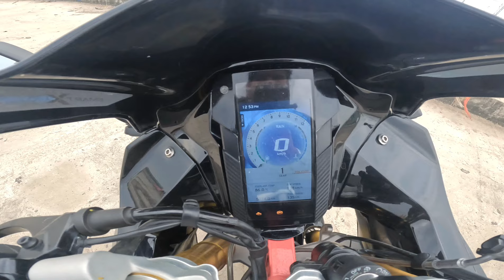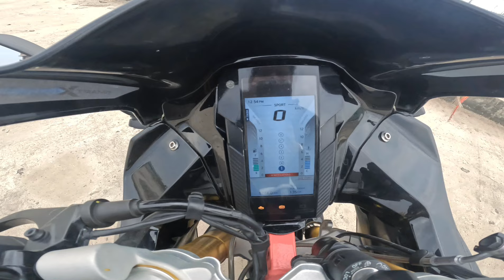Pros And Cons 😀 of Tvs Apache RR 310 | देख लो फिर लेना 🤔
Good and bad of tvs apache
Good and bad of tvs apache rr310
Pros and cons of tvs apache rr 310
New apache rr 310
Apache BS6